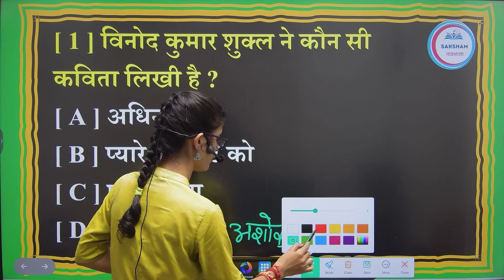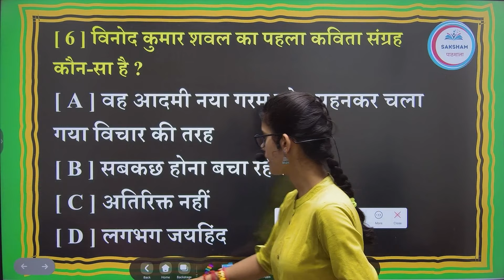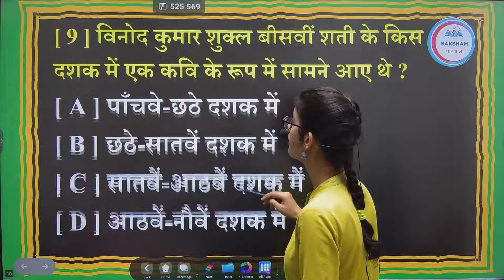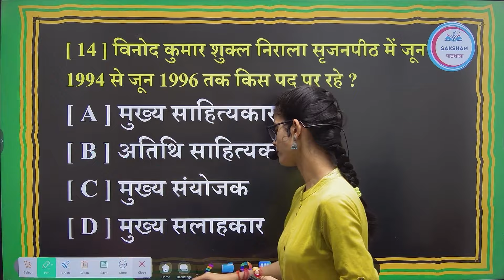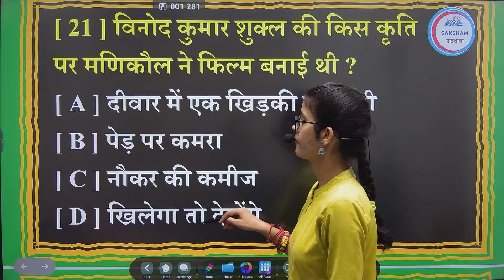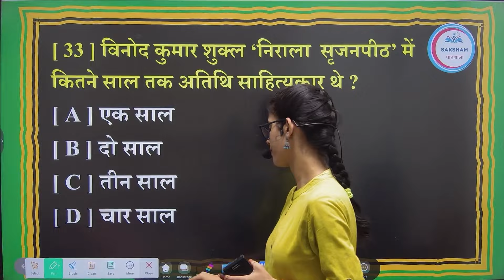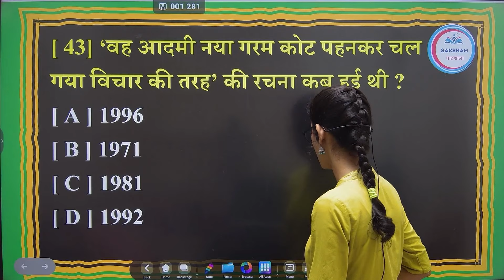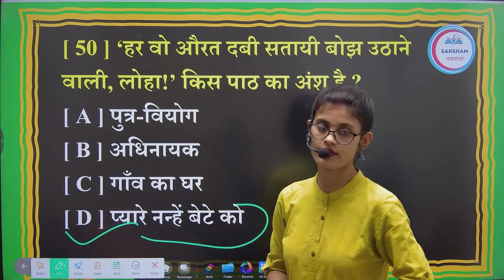Pyare-Nanhen Bete ko Objective Questions| प्यारे-नन्हें बेटे को के सभी वस्तुनिष्ठ प्रश्न| BSEB HINDI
By:- Simmi Jha

इस वीडियो में हम आपको प्यारे-नन्हें बेटे को अब्जेक्टिव प्रश्नों के बारे में बताएंगे। यह BSEB हिंदी परीक्षा के लिए उपयोगी होगा।

हमारा ऑफलाइन संस्थान दरभंगा, भठियारी सारे में सुधा मिल्क पार्लर वाली गली में है। जुडने के लिए अभी कॉल या व्हाट्सप्प करें :- 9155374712 या 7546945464 ।